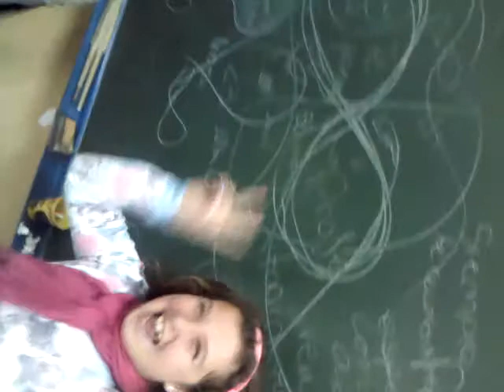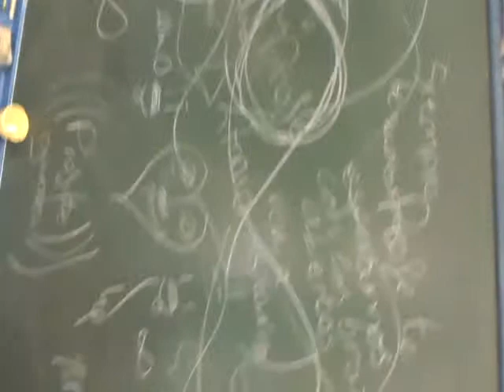Despedida del tutor 2